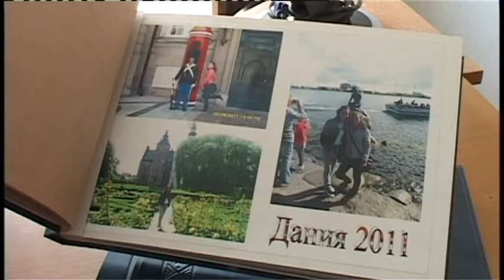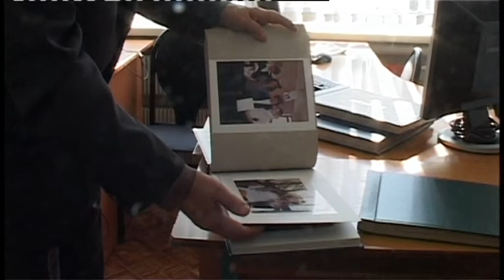Анапские студенты проходят практику и стажировки за рубежом